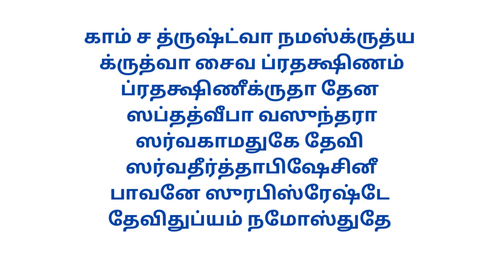🙏கோடி புண்ணியம் தரும் 'கோ மந்திரம்'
கோ மாதா கோ பூஜை மந்திரம் கோ பூஜை பலன்கள் மகாலட்சுமி வசிக்கும் இடங்கள் மஹாலக்ஷ்மி கோ மந்திரம்